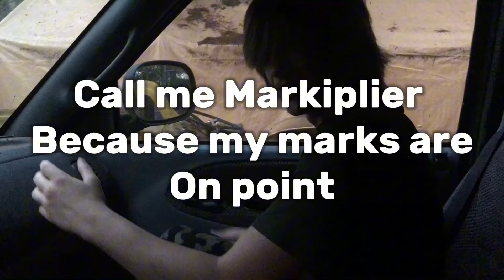SamTheS3XDefender | Markiplier (Official Music Video)